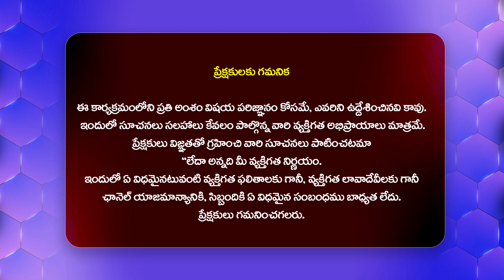12వ బెటాలియన్ కానిస్టేబుల్ కూతురి ఆవేదన | Battalion constable's daughter Emotional Video | Hit Tv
Watch :
12వ బెటాలియన్ కానిస్టేబుల్ కూతురి ఆవేదన | Battalion constable's daughter Emotional Video @Hittvtelugunews